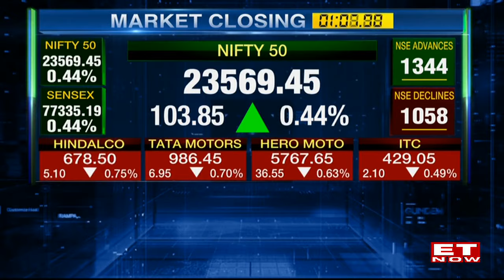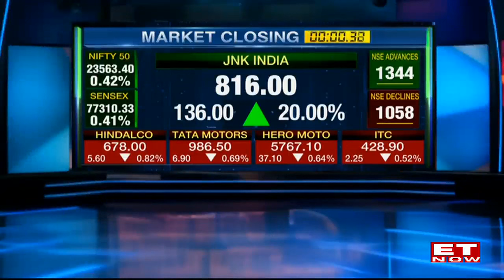Sensex Extends Record Run To 3rd Day, Rises 308 Pts; Nifty Tops 23,550; Wipro Jump 3% | Closing Bell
Sensex extends record run to 3rd day, rises 308 pts; Nifty tops 23,550; Wipro, Power Grid jump 3%